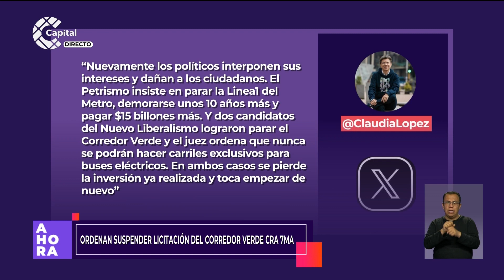Ordenan suspender la licitación del 'Corredor verde' en Bogotá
AHORA | Se suspende la licitación del 'Corredor verde' de la carrera Séptima, en Bogotá, hasta que no se elimine del proyecto la construcción de troncales para el sistema de transporte público masivo. Esto ordenó el juzgado 35 Administrativo de Bogotá a la Alcaldía de la capital. Este proyecto es una de las 4 obras alimentadoras del futuro Metro de Bogotá.